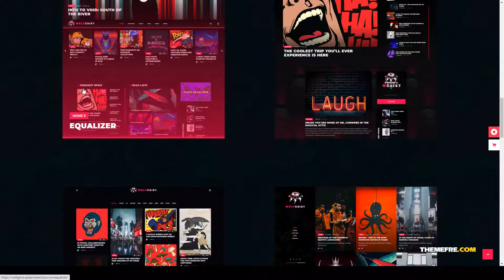Weltgeist - Viral Magazine Theme news publishing Hono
Compatible With Elementor, WooCommerce 4.6.x, WooCommerce 4.5.x, WooCommerce 4.4.x, WooCommerce 4.3.x, WooCommerce 4.2.x, WooCommerce 4.1.x, WooCommerce 4.0.x, WPML

 Columns 4+

 Layout Responsive

 Tags blog, blog theme, elementor, magazine, magazine blog, magazine theme, modern, news, news magazine, news portal, news theme, newspaper, publisher, publishing, publishing house